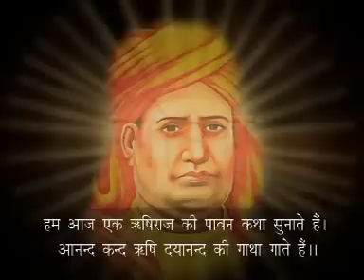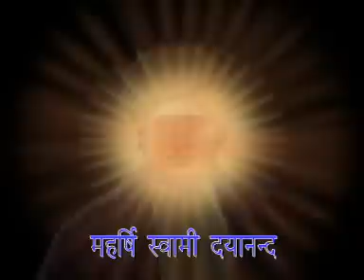Maharshi Dayanand Saraswati Rishi Gatha by Kavi Pradeep